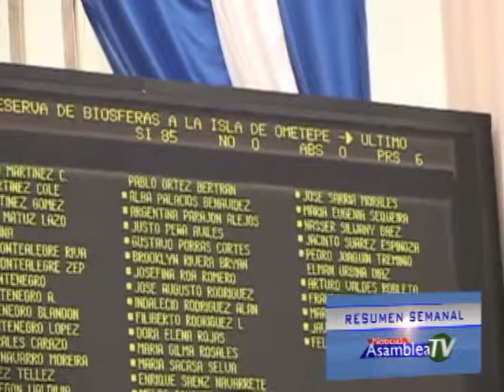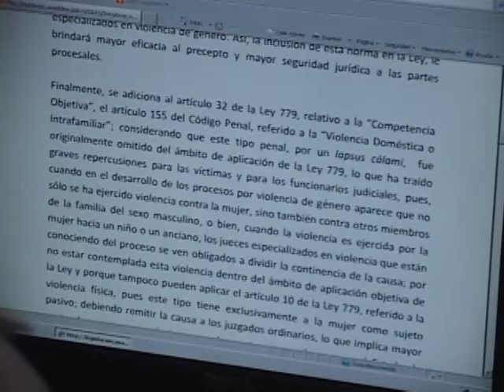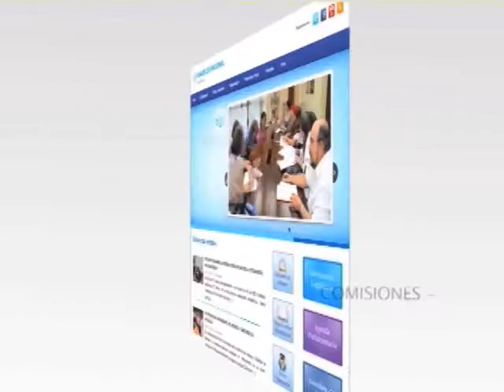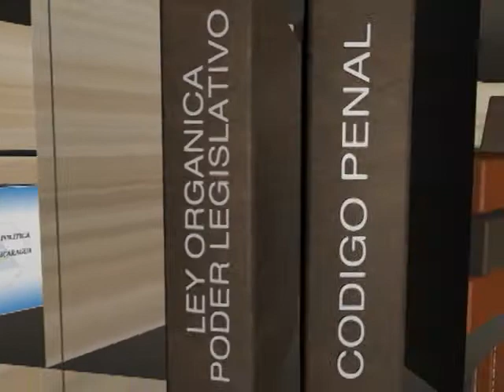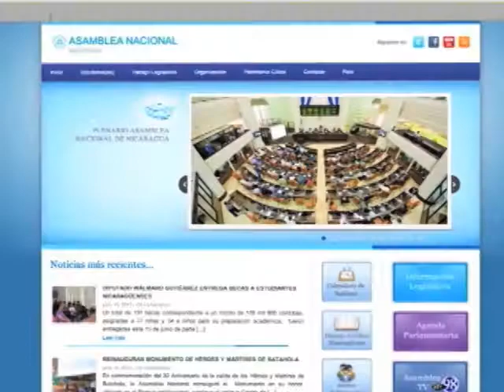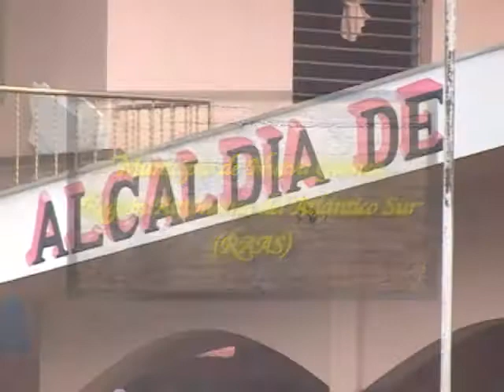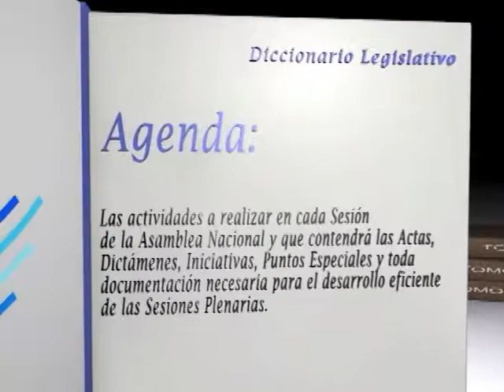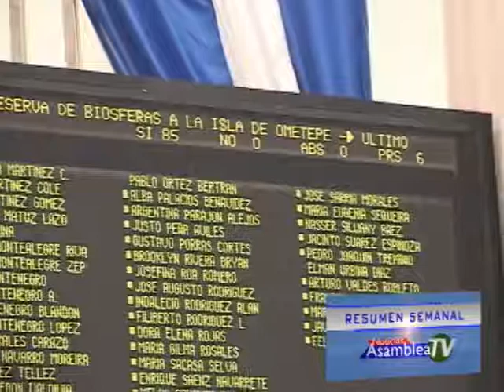Resumen Semanal 30 de agosto 2013